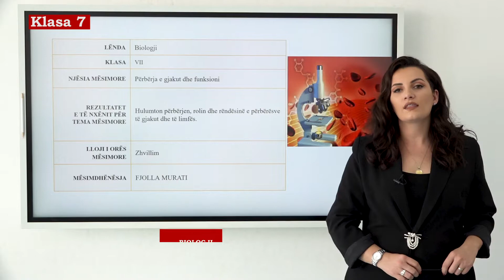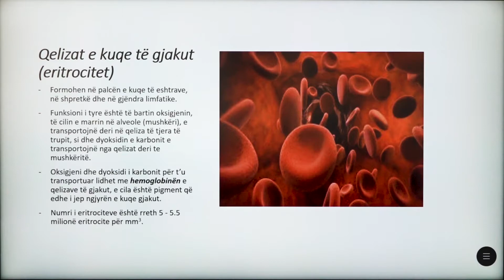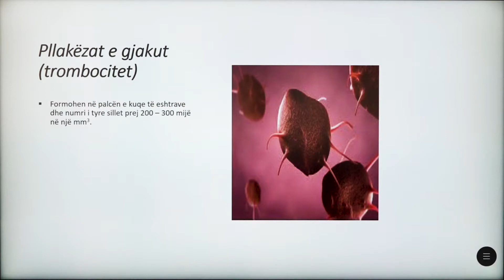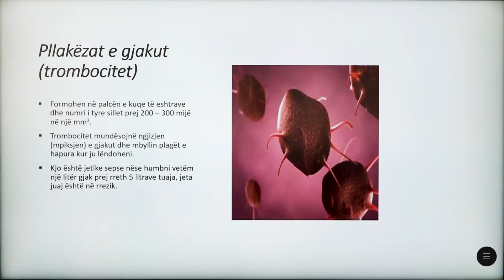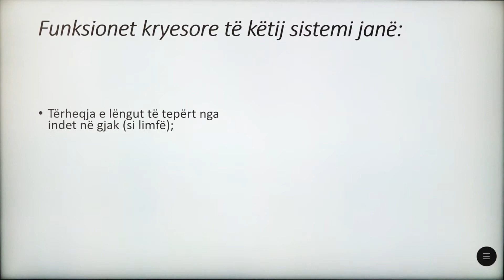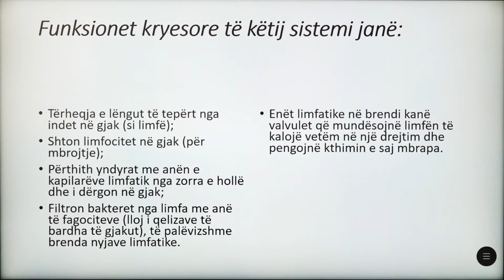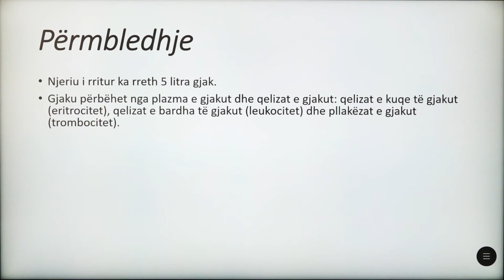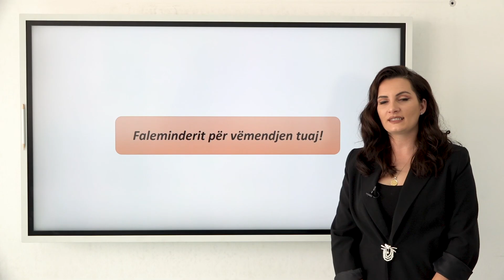7 06 020 - Java e dhjetë - Biologji - përbërja e gjakut dhe funksioni